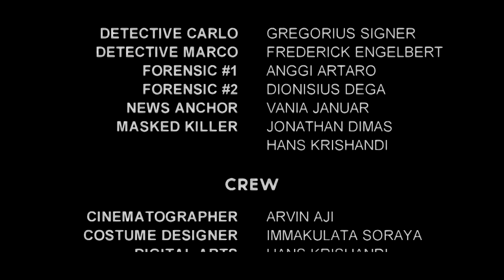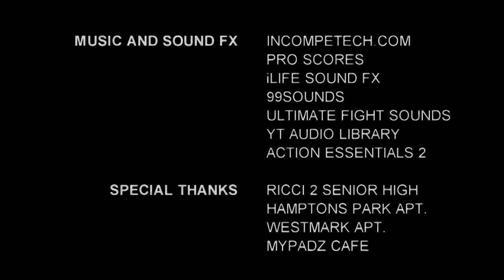GANDA - Film Pendek Thriller Indonesia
Mimpi hanyalah ada saat tidur. Namun, apakah bisa menjadi kenyataan?

Ganda (Disutradarai oleh Arvin Aji dan Hans Krishandi, diproduksi oleh Ricci School Films) adalah sebuah film yang menceritakan tentang 5 sahabat, Marcell, Oliver, Nathan, Alya dan Mona. Mereka sudah bersama selama 5 tahun. Suatu hari, Mona bermimpi tentang seorang pria bertopeng. Sejak saat itu satu persatu teman-temannya tewas. Dengan bantuan dua detektif, Mona mencari tau siapa sebenarnya pembunuh dibalik semua ini. Gimana menurut kalian?